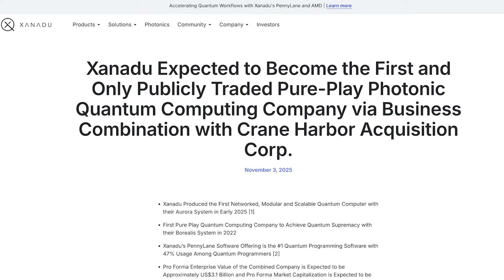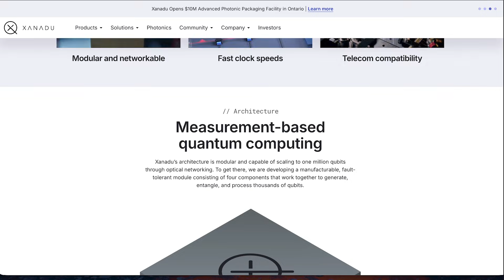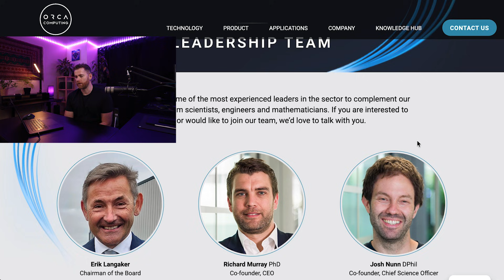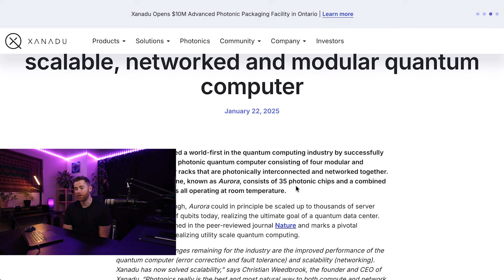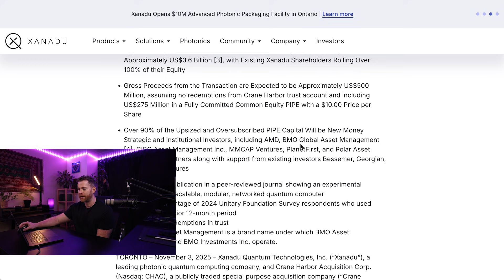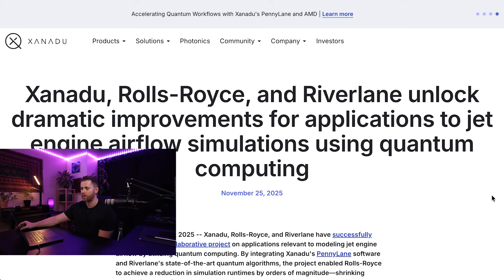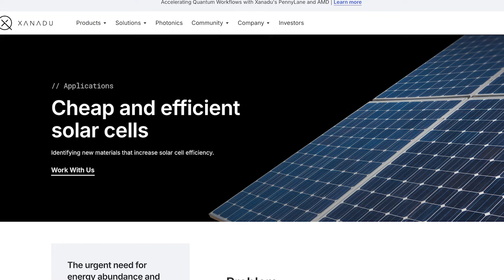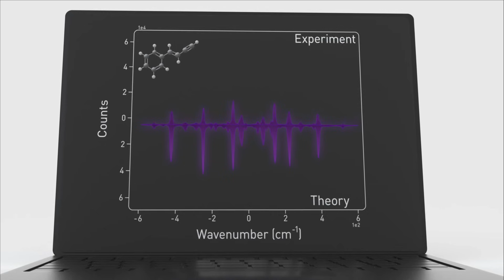Xanadu [CHAC] Goes Public | The First Photonic Quantum Computing Stock Explained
Let's take a deep dive into Xanadu Quantum Technologies, a Toronto-based photonic quantum computing company preparing to go public via SPAC.

Xanadu is positioning itself to become the first pure-play photonic quantum computing company listed on Nasdaq, bringing a unique light-based approach to a sector dominated by superconducting and trapped-ion systems.

In this episode, we break down what makes Xanadu different, why photonics matter, and how their roadmap compares to other quantum leaders.

What we cover in this episode:
 • Xanadu’s planned SPAC merger and public market debut
 • Why photonic quantum computing can run at room temperature
 • The Borealis processor and Xanadu’s 2022 quantum advantage result
 • Aurora: the world’s first modular, networked photonic quantum computer
 • Error correction claims and reduced physical qubit requirements
 • PennyLane software and its dominance in quantum machine learning
 • AMD’s strategic investment and DARPA validation
 • Use cases including cancer therapy research and aerospace simulation
 • The aggressive roadmap toward a utility-scale quantum computer by 2028–2029
 • Risks, challenges, and why photonics could still be a winning modality

Quantum computing is moving fast, and photonics may play a much bigger role than many investors realize.

for deeper quantum coverage, research, and interviews.